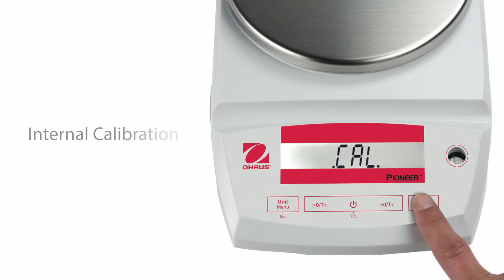Ohaus Pioneer Introduction